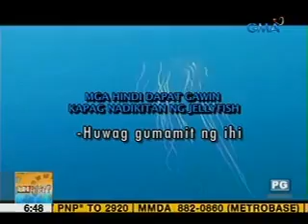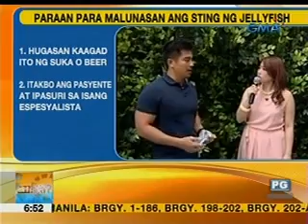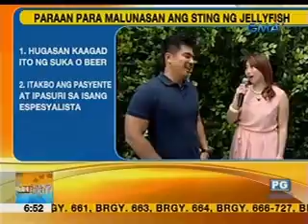How to avoid jellyfish sting | Unang Hirit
Swimming in beaches exposes us to the dangers of jellyfish sting. Born to be Wild host Doc Ferds Recio explained how to avoid this on Unang Hirit.

Vinegar remains to be the widely accepted first-aid treatment for jellyfish stings, but a 2014 study in Queensland, Australia challenged its effectiveness for Box Jellyfish envenomation.